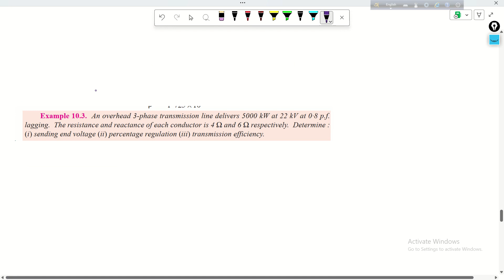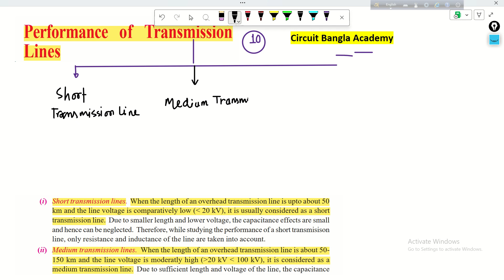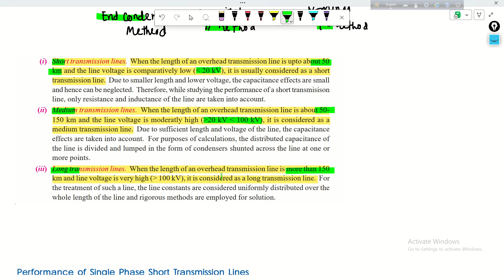Classification of Performance Of Transmission Line Bangla Tutorial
ধারাবাহিকভাবে Fundamentals of Electric Circuits (Alexander & Sadiku) বইয়ের সকল উদাহরণ, প্রাকটিস প্রবলেম এবং গুরুত্বপূর্ণ  অনুশীলনী সমস্যার সমাধান টিউটোরিয়াল আকারে দেওয়া হবে। আশারাখি এতে করে বিএসসি ইন ইঞ্জিনিয়ারিং এ অধ্যায়নরত ছাত্রছাত্রী, সহকারী প্রকৌশলী এবং উপ-সহকারী প্রকৌশলী পদে চাকুরির পরীক্ষা দিতে কাজে লাগবে।

যাদের ব্যাসিক এ সমস্যা আছে তারা ডি.সি সার্কিট প্লেলিস্ট থেকে ভিডিও গুলো দেখেন।

Reminder : শীঘ্রই Power System এর উপর অস্থির প্লেলিস্ট লঞ্চ হবে।

আমরা য়ারা জয়েন আসি তারা গ্রুপটি শেয়ার করি

ইইই জব প্রিপারেশন হোক হাতের নাগালে। সম্পূর্ণ ইইই জব প্যাকেজ ফ্রি। নিচের গ্রুপে নিয়মিত ভিডিও আপলোড করা হবে।  তাই আপডেট থাকতে জয়েন করুন